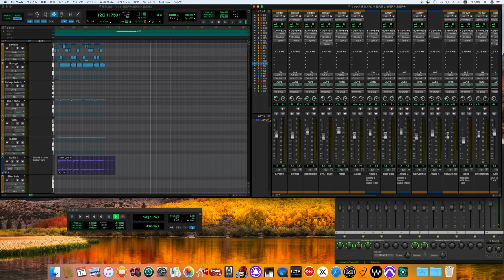夜空ノムコウ / SMAP cover-off vocal ver.-〔90's sound finish〕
※The Beatlesの楽曲を中心に多くの人々に沢山の音楽を楽しんで頂けるように　毎日配信していきます。
※We will be distributing music every day so that as many people as possible can enjoy a wide variety of music, mainly songs by The Beatles.

Yozora no Mukō
Beyond the Night Sky
SMAP 012 VIVA AMIGOS!
Masahiro Nakai
Takuya Kimura
Goro Inagaki
Tsuyoshi Kusanagi
Shingo Katori
Katsuyuki Mori
Producer
Toshiya Kamada (Johnny Company).
Takatomo Nozawa (Victor)

Director   Junji Iyobe (Johnny Company)
Assistant Director   Kazuhisa Satoh (Victor)

Mixed by Hideyuki "AK" Akimoto
Assisted by   Shigeru Tanida
Recording Engineers
Hideyuki "AK" Akimoto, Shinichi Usui, Yutaka Shimoyama,
Maki Kosugi, Yoshinori Nakayama, Josh Abbey, Masashi Kaneko (Tonal Sequence)
Assistant Engineers
Shigeru Tanida, Aya Takemura (Avatar Studio), Brian Dozoretz (Chung King Studios（英語版）),
Jason Standard (Sound on Sound（英語版）), Takeshi Nakamada, Miyuki Umeda, Mikirou Yamada,
Masanobu Murakami, Naoki Ibaraki, Yuji Oshima
Manabu Yokota (Johnny's Studio), Keiko Yokote (Sound Valley)

Mastering Engineer   Shigeo "MT" Miyamoto (Victor Studio)
Recording Coordinators   Sizuka Hikita (Victor Studio), Ryo Ogawa, Ryota Torisu (CMC)
Recording Studios
Victor Studio, Avatar Studios, Chung King Studios（英語版）
Sound ON Sound Studios（英語版）, Johnny's Studio, Vincent, Sound Valley, Art Plaza, Planet Kingdom

Session In New York
Directed and Managed by Atsushi "SUSHI" Kosugi (Beat On Beat,Inc.n.y.c.)
Production Coordinated by Yuki "COP" Matsuda (Beat On Beat,Inc.n.y.c.)
Assisted by Tetsuo Ohkawa, Ayako Kuwabara

Promoter   Shinichiro Nagata
Suppoeter   Atsuko "Mambo" Nishijima

Visual Planner   Kenji Nakao (Victor)
Art Director   Mitsuo Shindo (c.t.p.p.)
Designer   Koichi Fujikawa (c.t.p.p.)
Photographer
(amigo) Yoshie Tominaga (femme)
(smap) Keisuke Naito (KiKi Inc.)
Stylist
(amigo) Yumiko Takano
(smap) Tomoki Sukezane
Hair & Make-up
(amigo) Toshi
(smap) Kahoru Tuda, Kouhei Nakajima
Location Coordinator   Mamoru Watanabe (L.A.Connection)
Model   Albert, Armando
Editorial Coordinator   Eico Suzuki (Victor)
Artist Management     Michi Iijima, Hideki Yamashita, Go Fukushima, Koji Miyabe, Isao Tsujimura
Promotion Director   Teruo Saegusa
Executive Producers Johnny H. Kitagawa, Hisahiko "Chaco" Iida

Yulo Matsuda, Jack White, Stephen Galfas(Heen Enterprise,Inc.)m Seinichiro Hiraoka
Moet Nishio (Beat On Beat,Inc.), Noriyuki Ota (Rock On Company), Takahiro Hibi (Hibi Factory) Kenji Sakai (Real Thing)
Yoshinobu Morikawa, Tetsuya Shimahata (Office Augusta), Atsuko Tsukada (Febbraio e Mezzo)
Teppei Watanabe (Tonal Sequence), Reiko Aoyama (Cue & Co.), Airi Tokutome (SMA)
Kazuo Ishii (Office Grow), Yoshihiko Chino, Mina, Tetsuo Tateishi (VIctor Studio)
Johnny' Family Club "SMAP" & YOU!